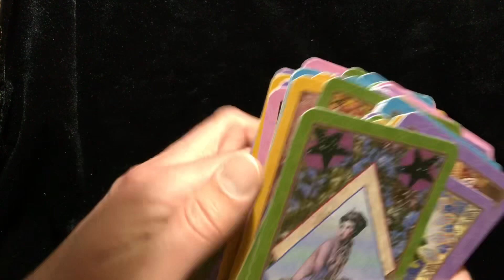The Enchanted Tarot (Trimmed)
A (very) quick look at The Enchanted Tarot, trimmed! This is a bargain priced bookstore exclusive edition published by Sweet Water Press, with smaller card size than the anniversary edition. But it was still a bit too large for comfortable shuffling, which is why I’ve trimmed the titles on the bottom off. It turned out pretty well and it’s much easier to shuffle now.

Deck by Amy Zerner (artwork) and Monte Farber